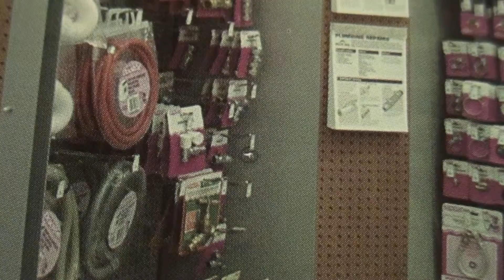FUN MARCHE-JOHN BAKALIS-2013